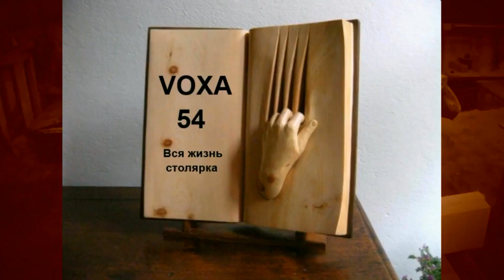Интересный фасад на УС - ДОПОЛНЕНИЕ